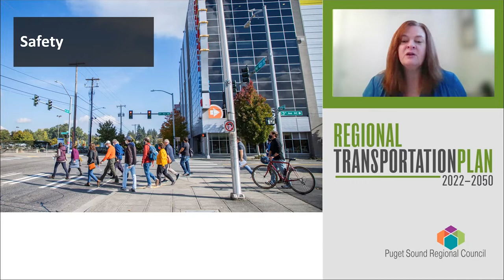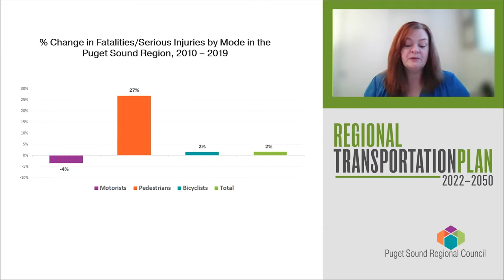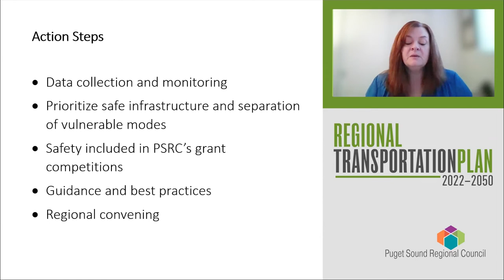RTP Online Open House: Safety – Jan 2022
PSRC Staff discuss safety in the 2022 Regional Transportation Plan. What do you think?